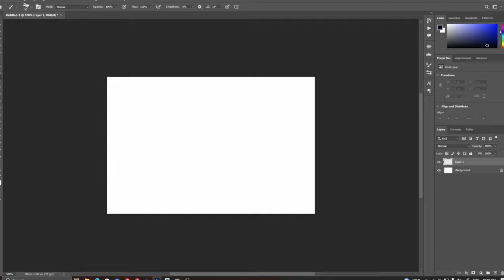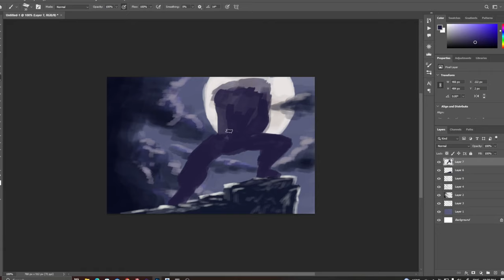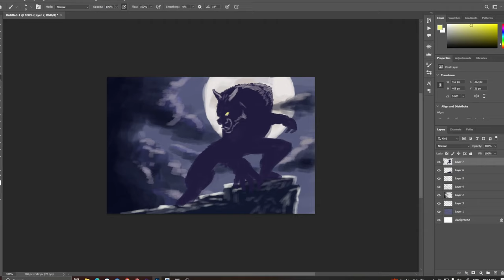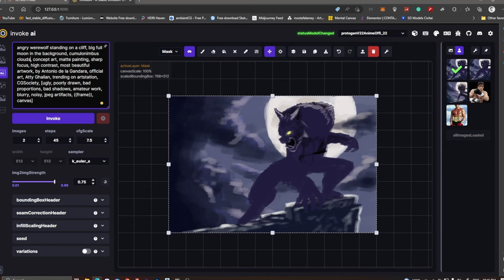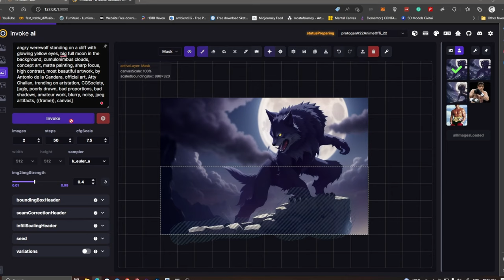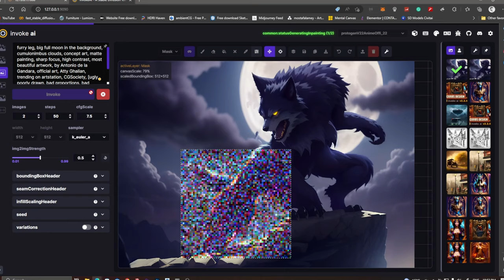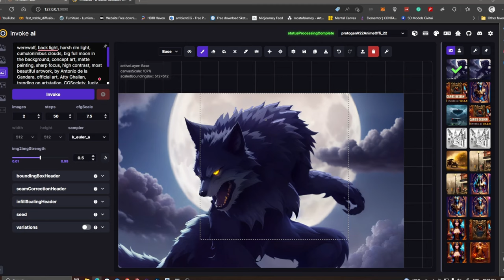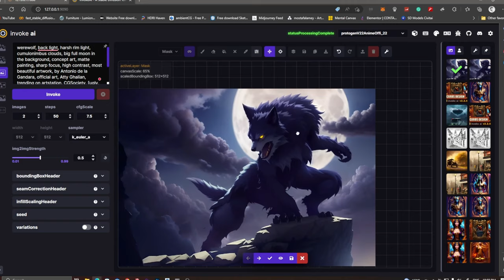Your paintings on Steroids using the Power of AI (Stable Diffusion)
Learn how to make this WereWolf painting easily using photoshop and enhance the look with the power of AI using @invokeai

This entire painting is done in half an hour thanks to the power of AI and stable diffusion.

Stable diffusion is the most versatile AI art generator as it can be easily art directed to give you exactly the look you are aiming for

00:00 - Intro
00:09 - Photoshop Painting
02:42 - Invoke AI enhancing

InokeAI is a web ui for Stable Diffusion, I'm using the unified canvas feature which makes you create, outpaint and inpaint in one go.

For installation on your local PC watch the video by the amazing @Aitrepreneur

Stable diffusion, stable diffusion demo, stable diffusion model, stable diffusion ai, stable diffusion web UI, stable diffusion img2img, stable diffusion 1.5, stable diffusion vs midjourney